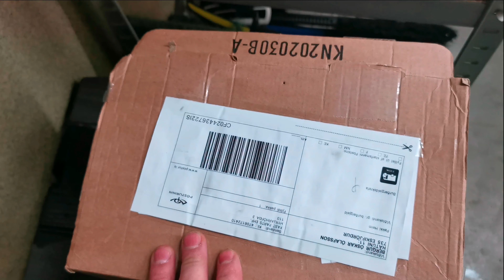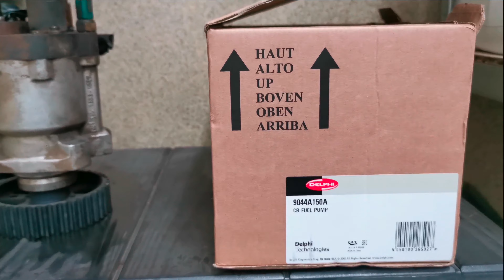Hyundai terracan 2.9 crdi wymiana pompy wysokiego ciśnienia.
Jak dla mnie to badziewiasta jednostka